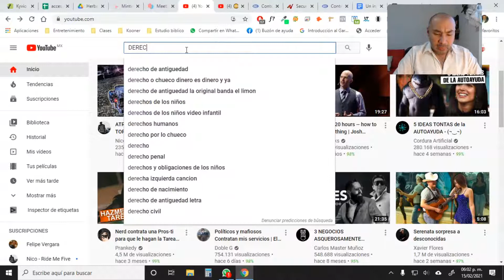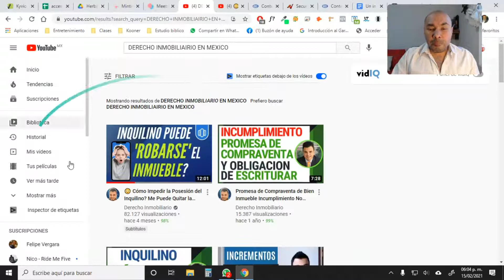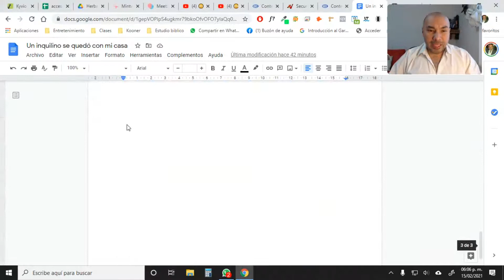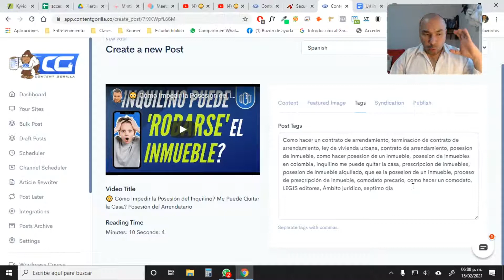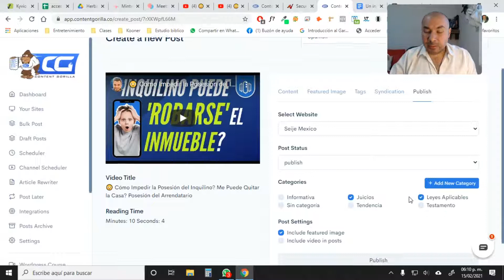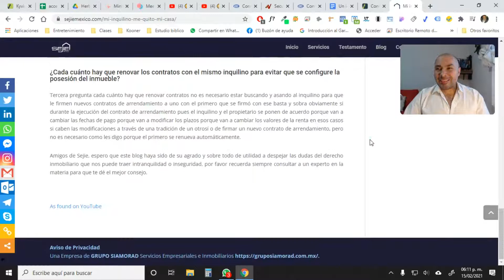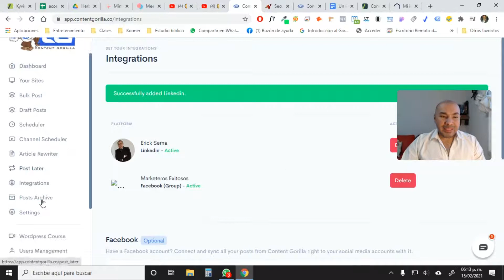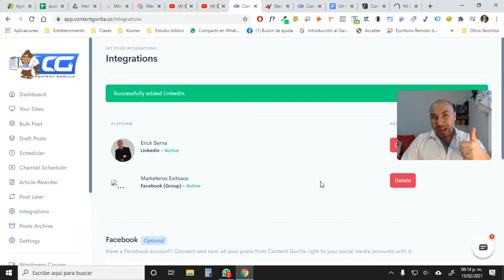Como crear contenido para mi blog de manera sencilla ▶ Content Gorilla en español◀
CREA CONTENIDO PARA TU BLOG RÁPIDO Y SENCILLO.

Content Gorilla 2.0 es un software basado en la nube que le permite convertir videos de YouTube en contenido para tu sitio. Básicamente, convierte la transcripción del video (título / subtítulos) en un blog, es decir, de alta calidad, legible por humanos, gramaticalmente correcto, totalmente formateado y compatible con los motores de búsqueda.

💻 ¿Necesitas contratar un hosting?

🏁🏁 "Confundimos el éxito con la recompensa, pero no hay mejor manera de ser exitoso que cuando haces lo que amas" 🏁🏁

Crear contenido para tu blog es de las cosas más aburridas y que toman más tiempo, sin embargo todos sabemos que el contenido, en desarrollo de blogs y el como generar un blog de manera sencilla es algo de las casas que debemos de tratar y de hacerlo lo mejor posible para llevar tráfico a nuestra web con la creación de blogs sencillos, y aquí te enseño como lo haces con una herramienta increíble.

¡Content Gorilla ofrece grandes beneficios! Mira esto
- Convierte cualquier video de YouTube en una publicación de blog de WordPress con formato completo.
- Imágenes automáticas: la imagen relacionada con el video que el usuario selecciona se agrega automáticamente a la publicación para hacerla más atractiva. El usuario puede arrastrar / soltar más imágenes en el contenido si lo desea.
- Spinner incorporado de 1 clic para asegurarse de que la variación del contenido sea única. - Corrección gramatical incorporada con 1 clic.
- Conversión de etiquetas de video para publicar etiquetas: ayuda con la clasificación de los motores de búsqueda.
- 1 clic en varias publicaciones. Publica la misma publicación (con diferentes variaciones de giro) en varios blogs al mismo tiempo. (Ideal para construir una PBN)
- La búsqueda avanzada le permite buscar todos los videos de un canal y / o lista de reproducción de YouTube.
- el cartel a granel. Posibilidad de crear instantáneamente o programar hasta 10 publicaciones por hasta 10 días. y más ...

detalles completos en esta revisión. ¿Listo para obtener Content Gorilla? En esta revisión de Content Gorilla, explico más sobre las ventas adicionales de Content Gorilla, las OTO de Content Gorilla, las bonificaciones de Content Gorilla y cómo usar Content Gorilla en esta demostración y tutorial completos.